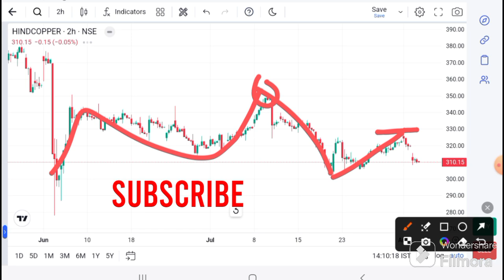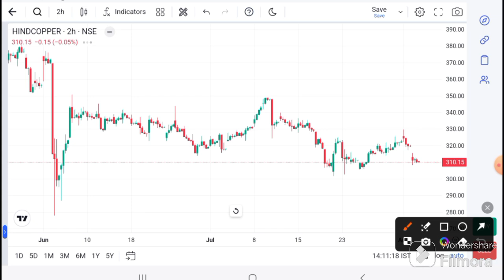Hindustan copper Share Latest news I Hindustan copper today news I Hindustan copper today target